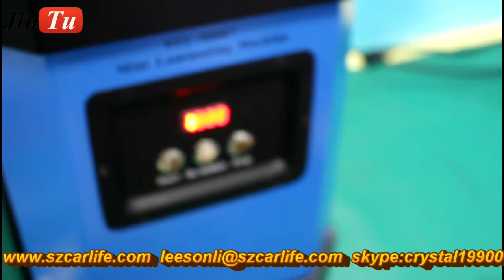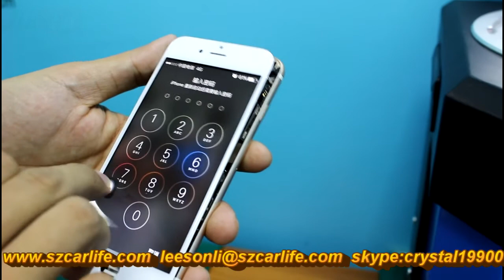iPhone 6s Cracked Phone fix Use Cold Press Bezel Frame+OCA +Front Panel Glass Mini007 Machine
Fix iphone 6S
We are professional seller of OCA machine and phone refurbish parts .